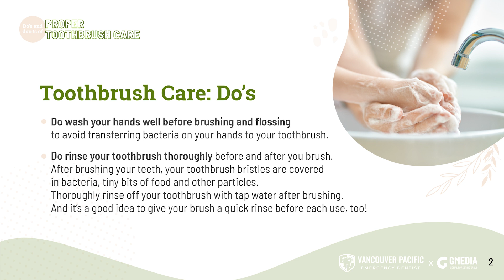[Vancouver Pacific Emergency Dentist] Storytelling: Do’s and Don'ts of Proper Toothbrush Care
Welcome to Vancouver Pacific Emergency Dentist. We are committed to providing quality healthcare to families located in the Vancouver area and treat patients of all ages. We provide comprehensive solutions for our patients' oral health needs. Believing in the importance of listening to our patients, we take the time to truly understand each person's needs, goals, and lifestyle. By understanding our patients' objectives we can provide solutions that will improve their health while transforming their smile into something bright and beautiful.

When you walk into the office of Vancouver Pacific Emergency Dentist, you will be immediately greeted by our friendly staff who are dedicated to making sure that you feel comfortable during your entire appointment. We understand that patients can feel anxious when going to the dentist, and our staff will take the time to listen to all of your concerns and help you understand exactly what your procedure is going to be like. At Vancouver Pacific Emergency Dentist, we pride ourselves on being an affordable family dentist that accepts a variety of insurance plans and payment options like cash and credit cards, because we want to provide a beautiful, healthy smile to everyone in the Vancouver Washington area.

7819 NE 13th Ave
Vancouver, Washington 98665

Vancouver Pacific Emergency Dentist provides a wide variety of dental services and procedures to address all of our patients' dental health needs. By combining quality patient care with up-to-date technology, we are able to treat patients of all ages in a comfortable and relaxing setting.

Here are several services our capable dental team offers, and more:
Dental CheckUp
Dental Implants
Dental Restorations
Dental Veneers and Dental Laminates
Emergency Dentist
Kid Friendly Dentist
Periodontics
Smile Makeover
Dental Anxiety